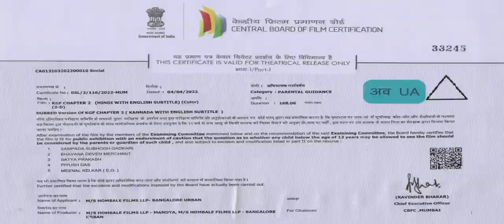KGF Chapter 2 New South Movie Hindi Dubbed 2023 New South Indian Movies Dubbed In Hindi 2023 Full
KGF Chapter 2 New South Movie Hindi Dubbed 2023   New South Indian Movies Dubbed In Hindi 2023 Full kgf chapter 2

KGF Chapter 2: A Kannada Epic Reborn in Hindi -

Get ready to witness the explosive return of Rocky Bhai in KGF Chapter 2, the highly anticipated sequel to the 2018 Kannada blockbuster that took Indian cinema by storm. This Hindi-dubbed version promises to transport you to a world of ruthless ambition, unyielding power, and blood-pumping action, all set against the backdrop of the Kolar Gold Fields. Buckle up for a wild ride that's sure to leave you breathless!

A Legacy Forged in Gold:

The first KGF Chapter introduced us to Rocky, a mysterious man with ice in his veins and fire in his eyes, who rose from the depths of poverty to become the undisputed kingpin of the Kolar Gold Fields. His journey was one of grit, sacrifice, and raw power, leaving audiences across India wanting more. KGF Chapter 2 picks up right where the first film left off, delving deeper into Rocky's motivations, his enemies, and the insatiable hunger for gold that drives him.

A Star Cast Fit for Royalty:

Reprising his iconic role as Rocky Bhai is the enigmatic Yash, whose magnetic screen presence and electrifying performance were the heart and soul of the first film. Joining him in this epic saga are Sanjay Dutt as the menacing Adheera, Srinidhi Shetty as the feisty Reena, and Raveena Tandon as the powerful Ramika Sen. Each character brings their own unique blend of ambition, ruthlessness, and vulnerability to the table, creating a dynamic web of relationships that keeps you guessing until the very end.

A Visual Spectacle Unlike Any Other:

KGF Chapter 2 is a visual feast, meticulously crafted to transport you to the brutal yet opulent world of the gold mines. Director Prashanth Neel doesn't hold back on the action sequences, delivering some of the most jaw-dropping stunts and fight choreography ever seen in Indian cinema. From high-speed car chases to bone-crunching brawls, every frame is infused with an energy that will have you on the edge of your seat.

Why You Should Watch KGF Chapter 2:

A high-octane action extravaganza that will leave you breathless.
A gripping story about ambition, power, and the human condition.
Stellar performances from a powerhouse cast, led by the charismatic Yash.
Visually stunning cinematography that brings the world of KGF to life.
A film that transcends language and cultural barriers, resonating with audiences worldwide.
More Than Just a Movie, a Cultural Phenomenon:

KGF Chapter 2 is not just a film; it's a cultural phenomenon. The film has already broken box office records in India and is generating immense buzz across the globe. Its catchy music, stylish dialogues, and larger-than-life characters have captured the imagination of millions, making it a true event film.

Credits; KGF Chapter 2, Yash, Sanjay Dutt, Srinidhi Shetty, Raveena Tandon, action, drama, thriller, Kannada cinema, Hindi dubbed, Indian cinema, blockbuster, must-watch, gold, power, ambition, story.